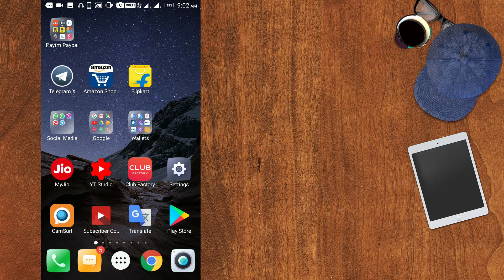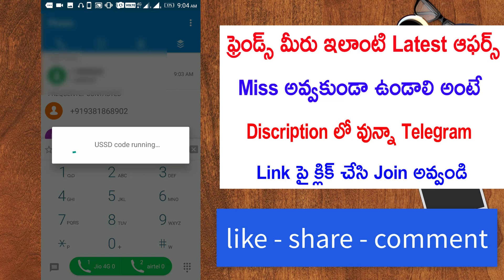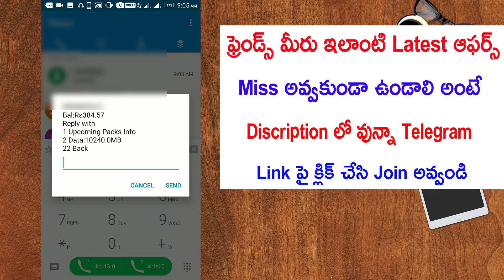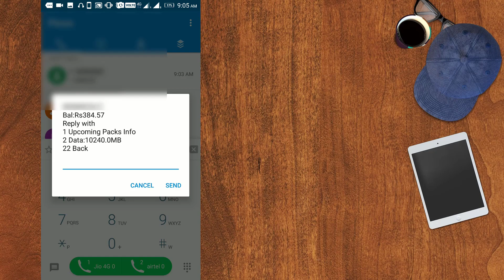AIRTEL 10 GB FREE DATA IN TELUGU | How to get airtel 10 gb free data for all mobiles in telugu 2018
3) How to listen other person phone call recording remotely from your android mobile in telugu